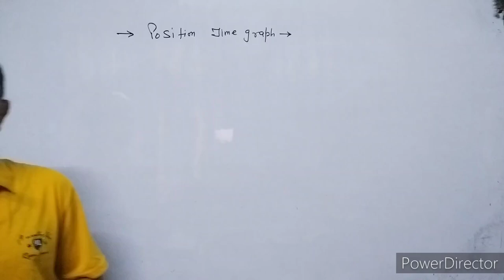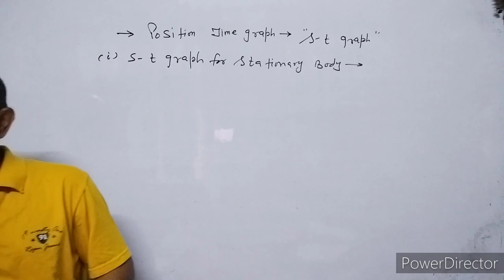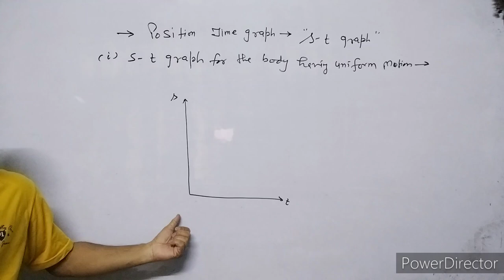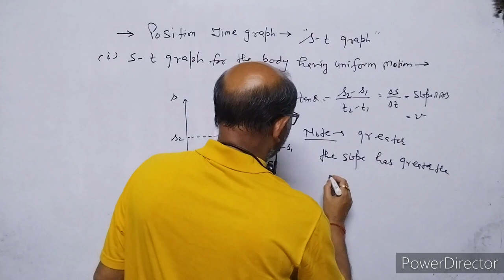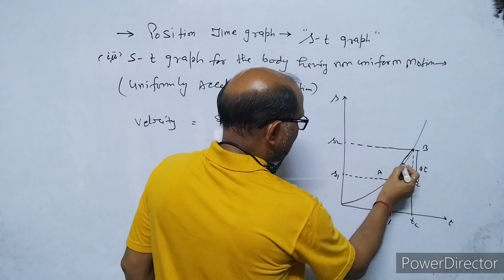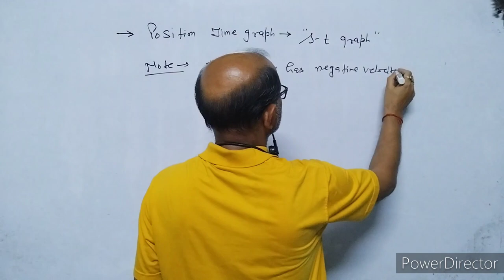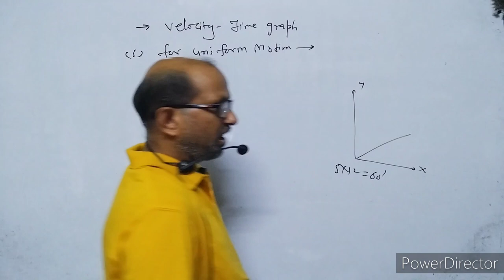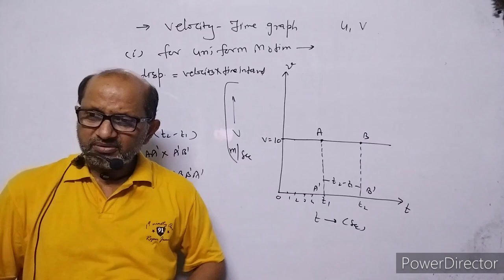XI- Physics: (3.2), Displacement - Time graph in one dimensional motion. BY- A. Prakash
In this video I have discussed about motion of a body in a straight line. I have explained Displacement - time graph.